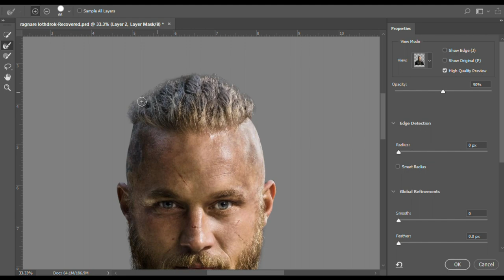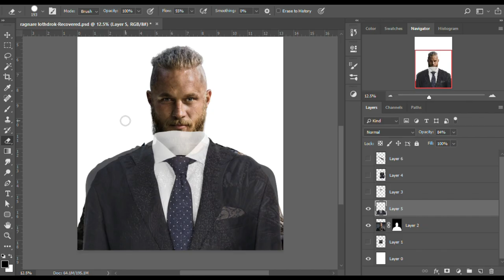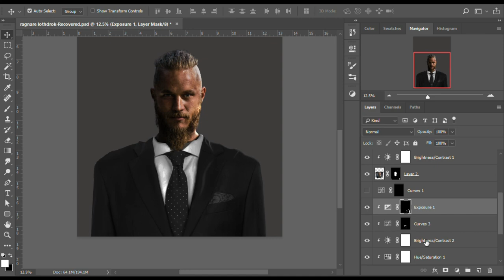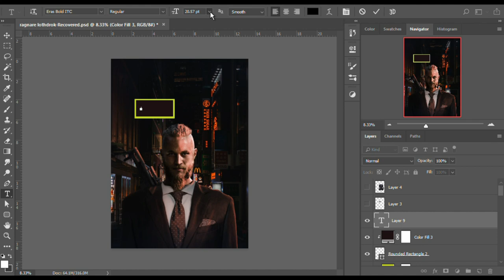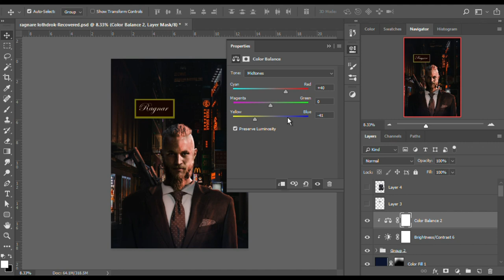I transform Ragnar Lothbrok from Viking to agent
Watch as I transform Ragnar Lothbrok, the fierce Viking warrior, into a suave secret agent! From the battlefields of Scandinavia to the world of espionage, this makeover is epic.

Join me on this transformation journey as I use makeup, wardrobe, and props to bring Ragnar's tough exterior into the world of spies and intrigue. Don't miss this unique and exciting makeover!
Watch as I transform Ragnar Lothbrok, the fierce Viking warrior, into a suave secret agent! From the battlefields of Scandinavia to the world of espionage, this makeover is epic.Join me on this transformation journey as I use makeup, wardrobe, and props to bring Ragnar's tough exterior into the world of spies and intrigue. Don't miss this unique and exciting makeover!I transform Ragnar Lothbrok from Viking to agentIn this episode of photo manipulation I created Ragnar Lothbrok to a CIA agent and it took me a lot of time of editing#vikings